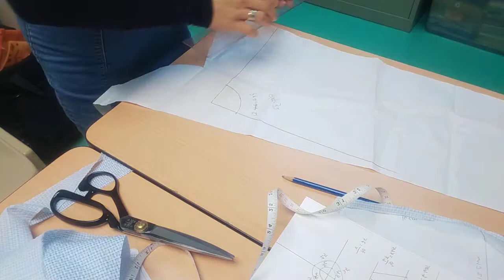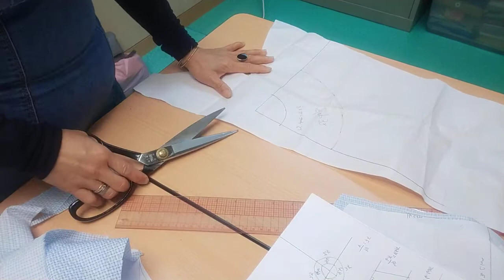DAY3/PART10: DRESS SLEEVE PATTERN INTO FABRIC